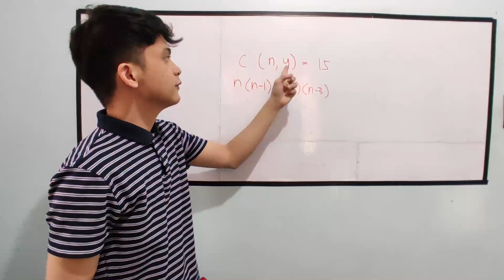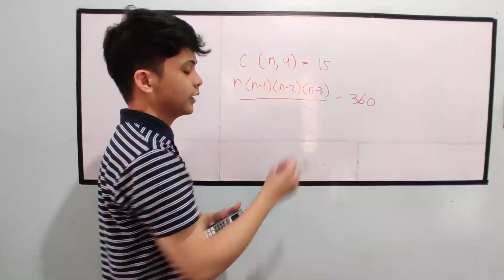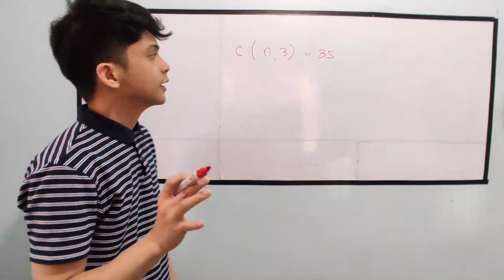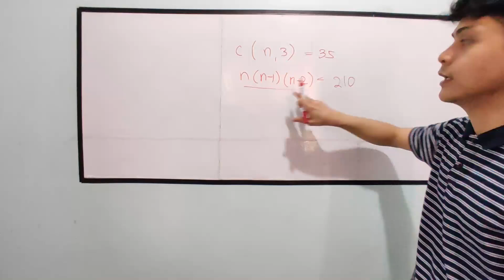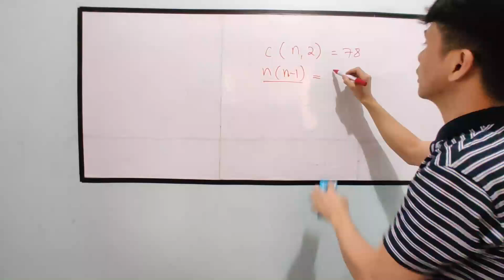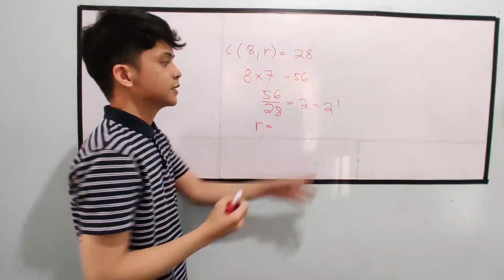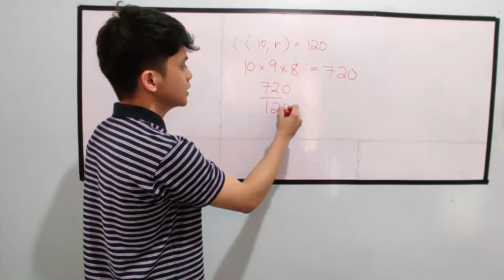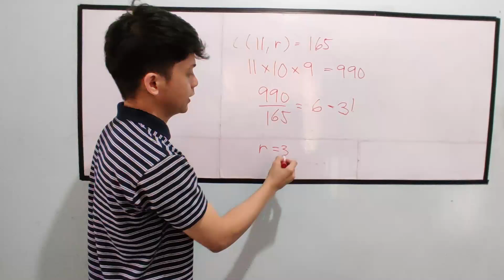[TAGALOG] Combination; Finding n and r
C (n, 4) = 15      C (8, r) = 28
C (n, 3) = 35      C (10, r) = 120
C (n, 2) = 78      C (11, r) = 165